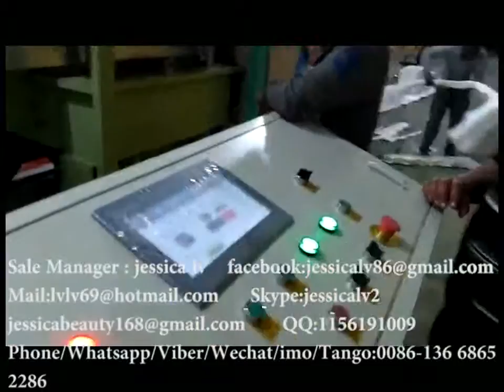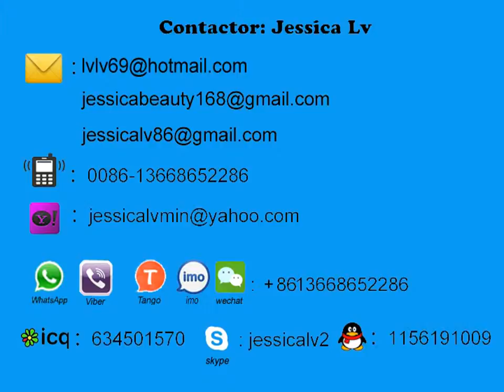for ethiopia auto forming and cutting machine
automatic fast food box production line
automatic foam bowl making machine
automatic food container machine

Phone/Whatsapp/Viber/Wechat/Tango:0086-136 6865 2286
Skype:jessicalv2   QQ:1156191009